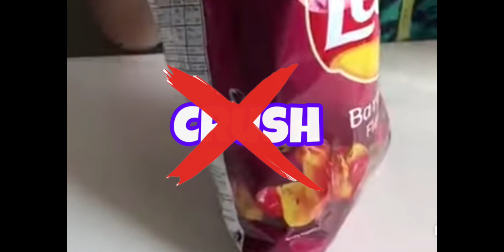chips ke packet me itni hava kyu hoti hai? 🤔🤔. Is this a fraud?